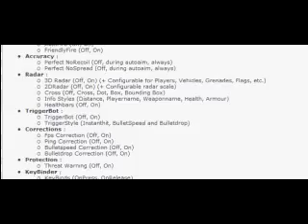HelioS Framework 3 Level 3 CSS